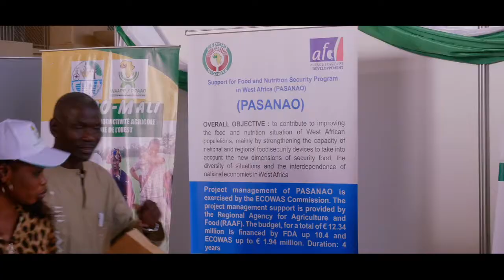Seguridad nutricional en África occidental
En 2015, 5,8 millones de niños y niñas menores de 5 años sufrían desnutrición aguda en África occidental. Para responder esta situación, hemos puesto en marcha entre 2012 y 2015 un programa de seguridad nutricional con la financiación de la Agencia Francesa de Desarrollo en Níger, Burkina Faso y Sierra Leona.